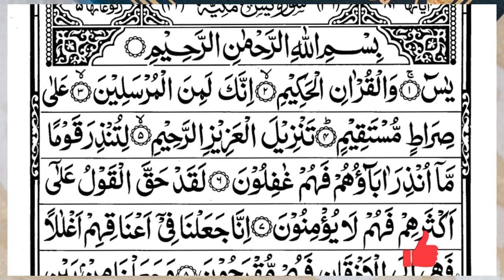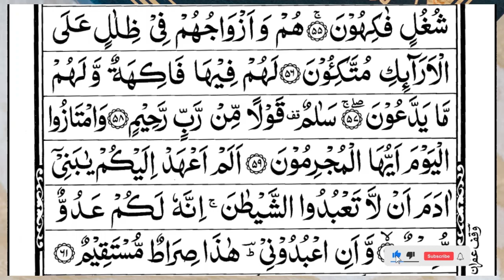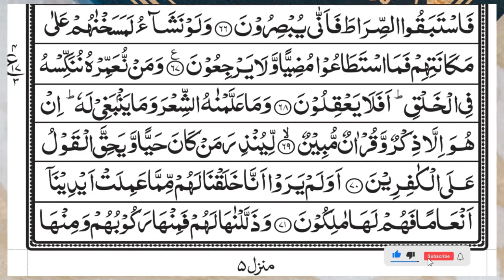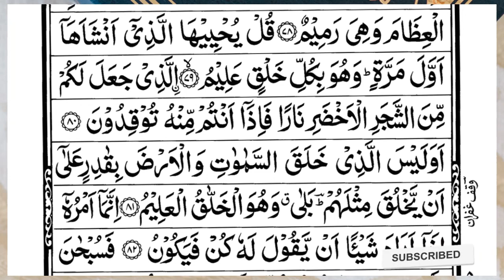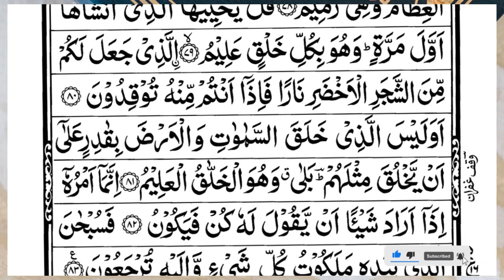Surah Yasin (Yaseen) | Full With Arabic Text | (Episode 3289 ) | Surah Yaseen Beautiful Recitation